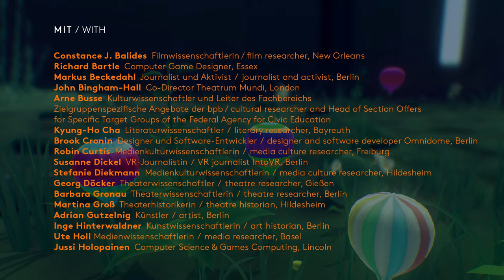Berliner Festspiele's INTO WORLDS Conference at Martin-Gropius-Bau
Video by BAL Productions for Berliner Festspiele

In January, BAL Productions filmed the weekend-long conference and exhibition event 'INTO WORLDS. The Craft of Blurring Boundaries' part of the 'Immersion' program hosted by the Berliner Festspiele at Martin-Gropius-Bau.

Produced by Anna Russ
Filmed & Edited by Peter Cairns